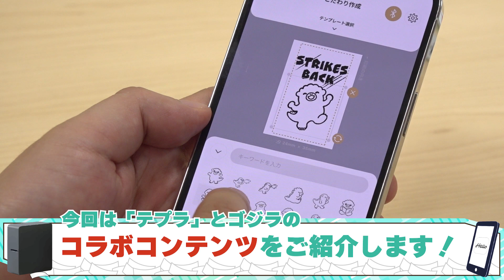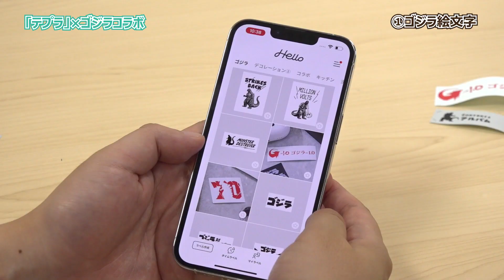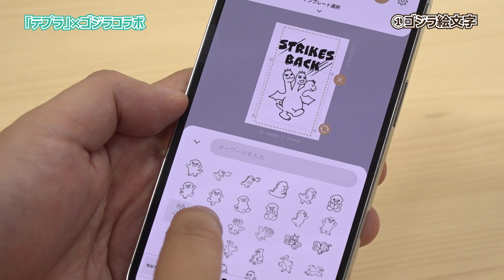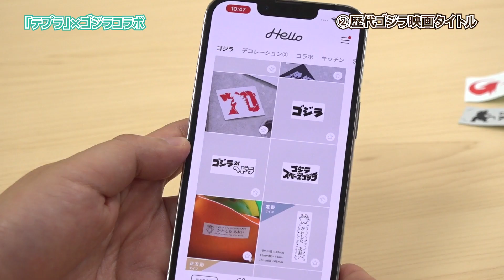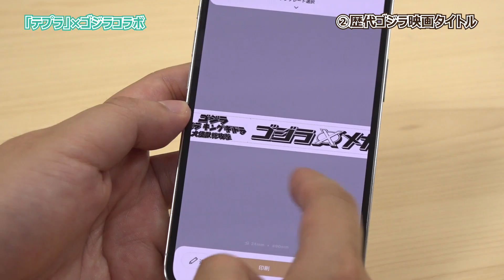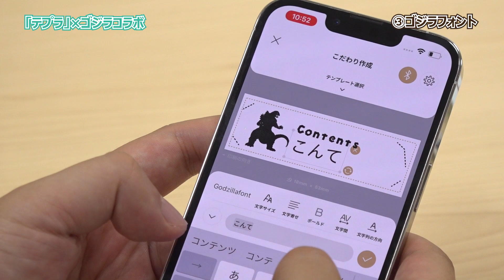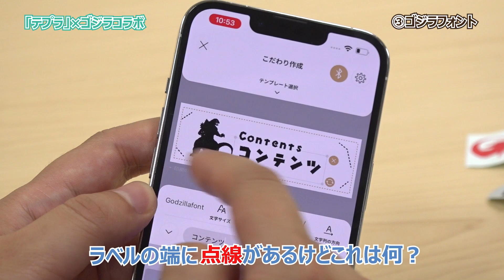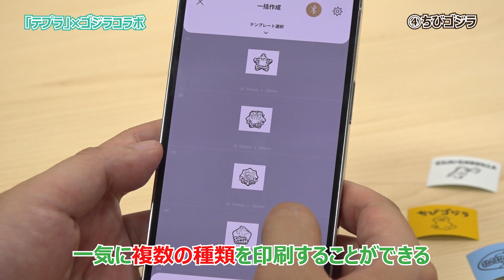【「テプラ」でゴジラのラベルが印刷できる！？】「Hello」とゴジラがコラボしたゴジラコラボ限定コンテンツをご紹介！ゴジラ-1.0公開記念「テプラ」&ゴジラの異色コラボのコンテンツを大公開｜キングジム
＼ 「テプラ」PRO用アプリ「Hello」&ゴジラでラベリングを楽しもう！ ／
今回の動画では、「テプラ」PRO用アプリ「Hello」&ゴジラのコラボコンテンツをご紹介します。11月3日を予定している『ゴジラ-1.0』の公開を記念して「テプラ」PRO用アプリ「Hello」では、期間限定コンテンツが公開されます。注目のゴジラコラボコンテンツの内容をご紹介しますので、ぜひチェックしてみてください！

＼ 「テプラ」PRO MARK ／
▶スペシャルサイトはこちら！

＼ テプラ PRO用アプリ「Hello」 ／

「テプラ」でゴジラのラベルが印刷できる！？
「Hello」とゴジラがコラボしたゴジラコラボ限定コンテンツをご紹介！
0:00 「Hello」とゴジラがコラボしたゴジラコラボ限定コンテンツをご紹介！
0:58 「テプラ」&ゴジラ コラボコンテンツ_ ①【ゴジラ絵文字】
4:36 ②【歴代ゴジラ映画タイトル】
6:52 ③【ゴジラフォントについて】
8:52 ④【ちびゴジラについて】
10:43 コンテンツ配信期間
10:57 エンディング

※本動画のアプリの画面はテスト環境のため、リリースされているものと異なる箇所があります。

＼ 「テプラ」開発者が徹底紹介！ ／

＼ スマホで使えるラベルライター ／
「テプラ」PROに最新機種が登場♪おすすめポイントをMARKと比較レビュー！

【株式会社キングジム】
キングジムは、ファイルと「テプラ」や「ポメラ」などの電子文具を核とした、情報整理用品のメーカーです。

「独創的な商品を開発し、新たな文化の創造をもって社会に貢献する」

この経営理念のもと、これまでの文具・事務用品の領域を超えた積極的な商品開発にチャレンジし、新たな時代を切り拓く商品づくりを続けています。